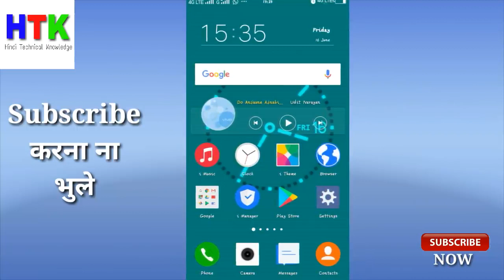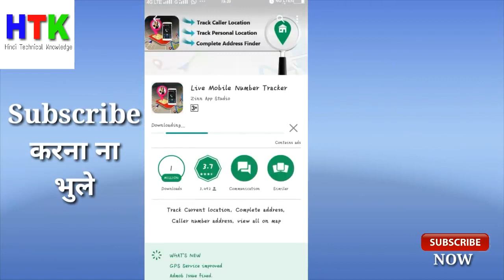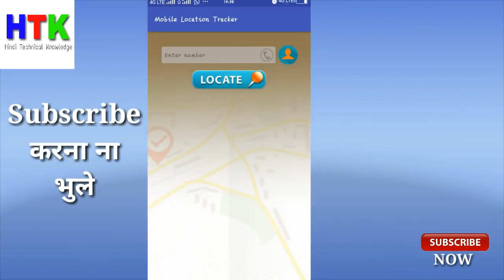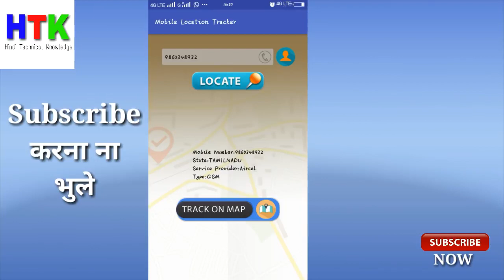How to trace any mobile number ! Find Mobile Number Location